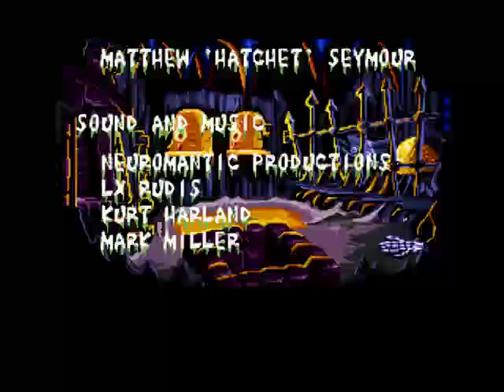Let's play Scooby Doo Mystery Blake's Hotel part 6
We find uncle Blake(not surprised, huh) and catch the "ghost". Shaggy refuses to become a policeman...